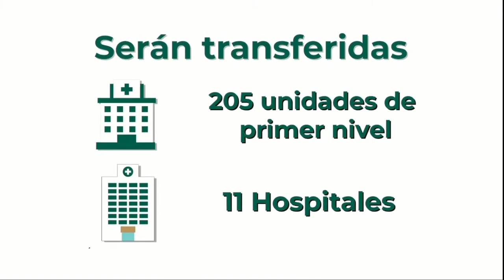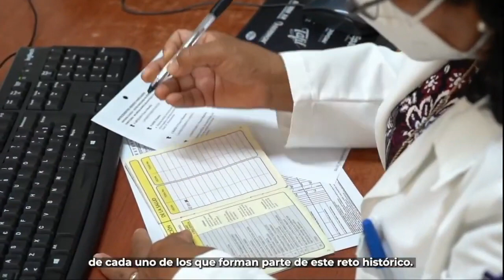AMLO desde Temixco Morelos - Plan Nacional de Salud IMSS Bienestar - Domingo 29 de Enero 2023